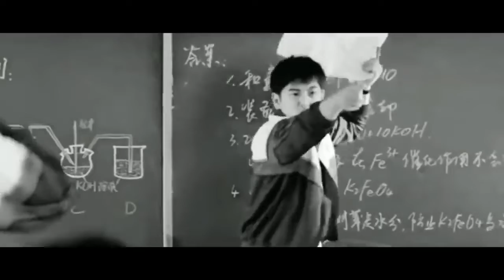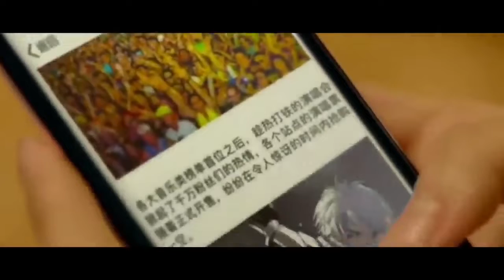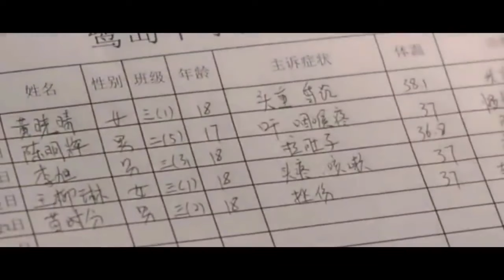Go Brother (2018) Movie Explained in Hindi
Korean Movie Explained in Hindi, Narration of full movie in hindi. korean drama, movie explained in hindi, hollywood movie explained in hindi, movies explained in hindi, asian movies,Amit katara

Go Brother Full Movie Explained in Hindi
Ending Explained
Go Brother Movie Explained In Hindi
Explained In Hindi
Amit katara